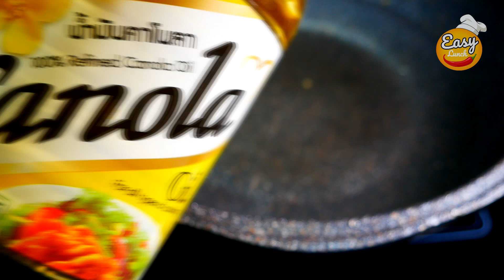อร่อยจัง! ไก่ย่างราดซ้อสกระเทียมเลมอน ทานคู่กับคะน้าฮ่องกง พอดิบพอดี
สวัสดีค่ะมาพบกันอีกเช่นเคยกับรายการทำอาหารง่ายๆ  อิ่มสบายท้อง กับ Easy Lunch เมนูวันนี้ได้สร้างสรรค์จากที่มีมะนาวเลมอนเหลืออยู่ในตู้เย็นค่ะ ก็เลยคิดว่าจะเอามาทำอาหารจากหลักยังไงดี คิดไปคิดมา ก็เลยได้ เมนูนี้ขึ้นมาค่ะ แล้วก็ทำไม่ยากด้วย  ไกย่างราดซ้อสนี่ นำมาทานคู่กับ คะน้าฮ่องกงลวก พอดิยพอดีกันเลยล่ะค่ะ  ส่วนซอวก็มีความหวานนำ เค็มไม่มาก และอมเปรี้ยวของมะนาวเล็กน้อย แต่ที่แน่ๆ หอมค่ะ จะทำอย่างไร สูตรซอสเป็นยังไง วันนี้เอามาแจกกันแล้วค่ะ ไปดูกันนะคะ
สันในไก่
กระเทียมสับ
มะนาวเลมอน
ซอสหอยนางรม
ซีอิ้วหวาน(ดำ)
คะน้าฮ่องกง

รูปภาพและการถ่ายทำ รวมถึงตัดต่อ VDO  โดยทีมงาน Easy lunch ห้ามมิให้ผู้ใดนำไปดัดแปลงแก้ไขในชิ้นงานเด็ดขาด

อาหารเป็นสิ่งสำคัญของชีวิต และเป็นปัจจัย 4 ของมนุษย์ คุณจะขาดอาหารได้ไม่เกิน 7 วัน แต่สำหรับบางคน การทำอาหารก็ไม่ได้ง่ายเสมอไป และในคลิปนี้ EASY LUNCH จะขอเสนอวิธีทำอาหารแสนง่าย สำหรับคุณ งั้นเราไปดูวิธีการทำกันเลยดีกว่าค่ะ